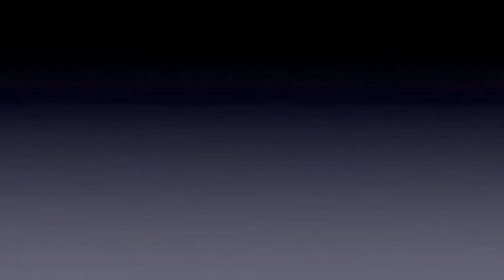Ali Lazaar - France